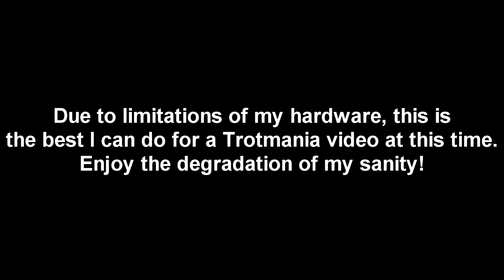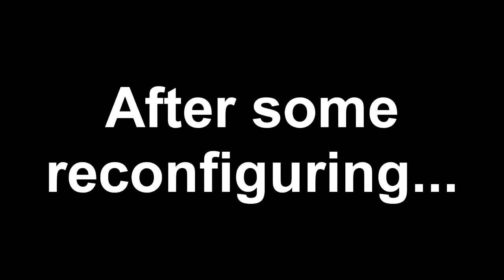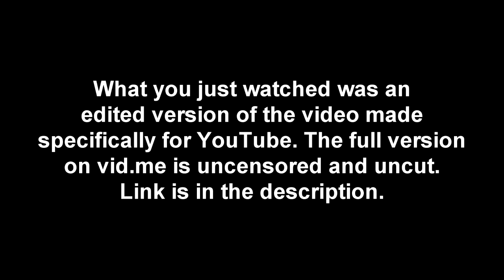I NEED BETTER EQUIPMENT | M-Page Plays Trotmania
This is why you don't record Trotmania with Game DVR and use your webcam AT THE SAME TIME!